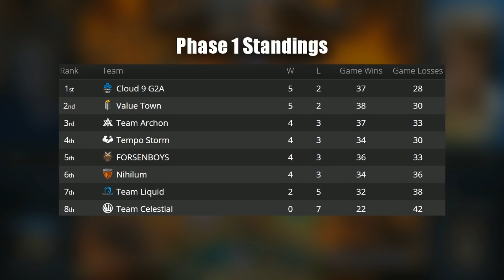Tempo Storm vs Nihilum - Phase 2, Winners Finals - Archon Team League Championships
Game 1 Eloise vs Thijs: 10:51
Game 2 Hyped vs RDU: 29:51
Game 3 Hyped vs Lifecoach: 42:15
Game 4 Gaara vs RDU: 1:01:57
Game 5 Eloise vs Thijs: 1:14:48
Game 6 Gaara vs Lifecoach: 1:31:16
Game 7 Eloise vs Lifecoach: 2:04:26